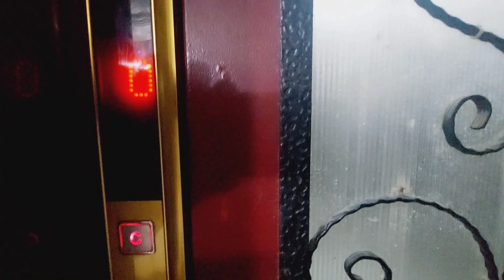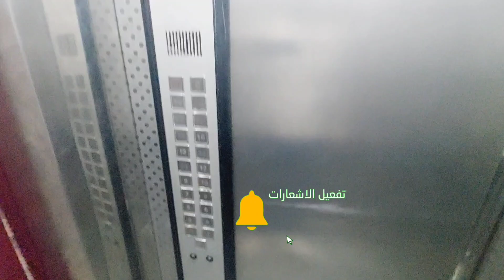(عرض لفترة محدوده) ارخص شقتين للبيع في ميامي بسعر لقطة والتفاصيل اخر الفيديو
التفاصيل والسعر اخر الفيديو
للاستفسار و مشاهده الفيديوهات علي الواتساب الارقام التاليه